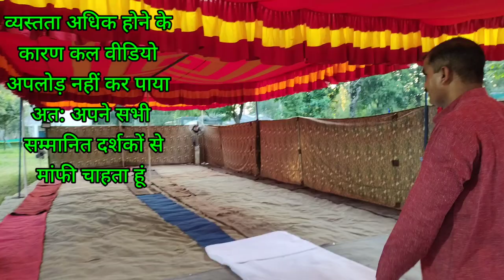पहले मनाई पहाड़ों पर पिकनिक और शाम को गणेश चतुर्थी के शुभ अवसर पर किया भंडारा//Picnic on mountain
पिकनिक और शाम को गणेश चतुर्थी पर किया भंडारा

हरिद्वार में 3 किलोमीटर ऊंचे पहाड़ पर पैदल चढ़कर किए मनसा देवी के दर्शन और बच्चे बैठे उड़न खटोला में

देखिए हम लोगों ने कृष्ण जन्माष्टमी कैसे सेलिब्रेट की जन्म के जश्न में खूब किया डांस

beautiful family blog
Happy family vlogs
Happy family blog
child and family blog
functional family blog
young family blog
family chit chat
best family blog
best family group chat
social chit chat
chat blog
chat in hindi
chat blog in hindi
family chit chat blog in hindi
gupshup blog in hindi
chat in hindi
best family chit chat blog in hindi
chat blog
social chit chat blog
happy family vlogs
happy family blog
young family blog
children and family blog
beautiful family blog

Arvind pal vlogs के साथ मैंने अपने प्रिय शिष्य के पिता की खोली पोल कि घर वाले हंस-हंसकर हो गए लोटपोट

तेज तूफान के साथ घर में घुसा पानी घर के अंदर मची अफरा-तफरी देखिए मजेदार ब्लॉग

Pal Family blog
Pal Family village name
Pal Family New video
Pal Family tree
Pal family video
Pal Family village
Pal Family mobile number
Pal Family phone number
Pal Family vlog
Pal Family vlogs income
Pal Family vlog today
Latest episode of pal Family vlogs
Family blogger
Family vlogs dikhaiye
Family vlogs 2022
Birthday of Sunil pal
Arvind Pal Vlogs
Arvind Pal blog
Pal Family Arvind Vlogs
arvind Pal blog
arvind Pal blogger
arvind Pal Vlog
arvind Pal block

S K Yadav Prathamik school
Interesting blog
motivational Vlogs
Happy family vlogs
Best teacher in India
Arvind Pal Vlogs
Arvind Pal blog
Pal Family Vlogs
family blog
family chit chat
interesting family blog
bindas family blog
super family blog
motivational blog
nice blog
best blog